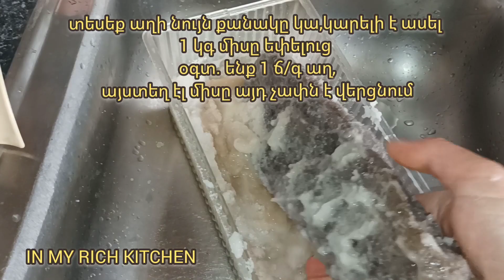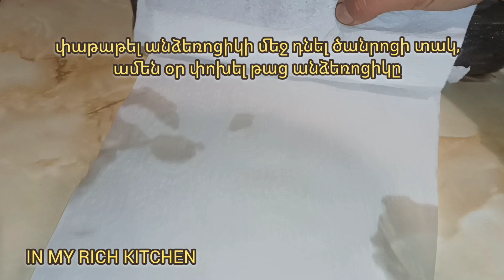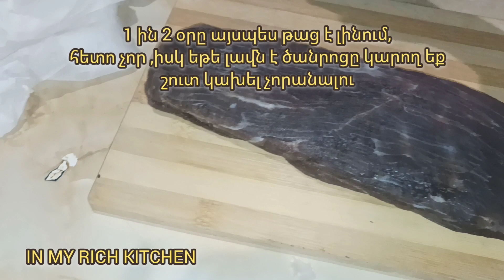Տնական#բաստուրմա,մի 13 օր և ապուխտը պատրաստ է։Очень вкусная армянская# бастурма.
տավարի միս 1 կգ
խոշոր աղ 1 կգ
կարմիր պղպեղ աղացած 200գ
չաման աղացած200 գ
սխտոր 80 գ
1 թ/գ սև պղպեղ
1 թ/գ աղ
200մլ ջուր
չորանալուց հետո ստացվում է կես կգ ապուխտ